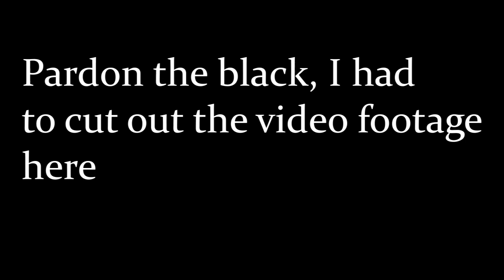So. Many. Mobs | Fallen Survival SMP S1 Episode 3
Yay Korn joined the nation!! I'm really excited to see how big the nation gets.